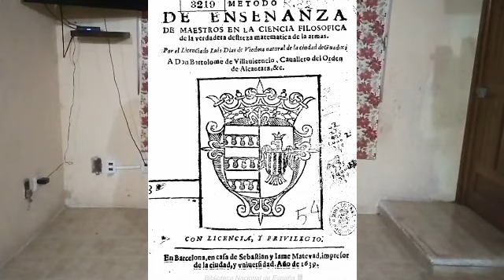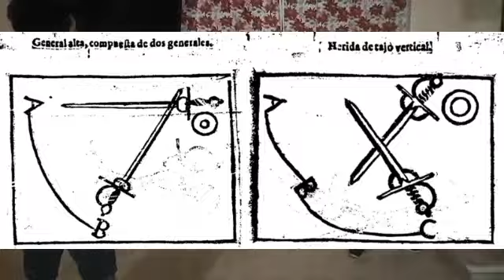ADAfinal_Rosa_Castillo